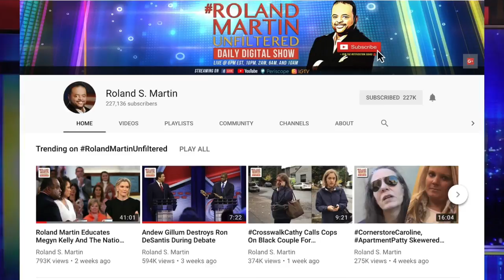Hazleton, Pa. School Officer Caught On Video Punching Black Female Student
In a viral video posted to social media, a school police officer is seen punching a Black female student in the leg and pulling her hair while attempting to subdue her during a fight at a Pennsylvania high school.